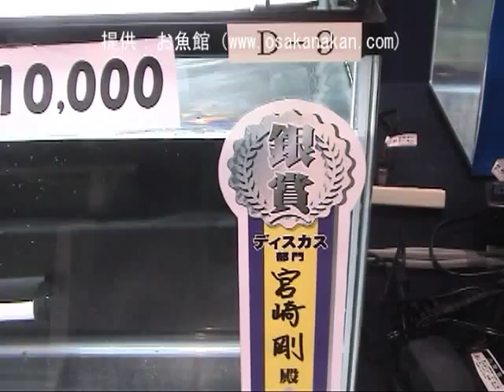ディスカス部門銀賞（2位）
2007年度 第3回 生き物大好き LOVE FISHフェア（ラブフィッシュフェア）の

ディスカス部門で銀賞（2位）を獲得したディスカスです。

2007年度 第3回 生き物大好き LOVE FISHフェア（ラブフィッシュフェア）のレポートはこちらから！

この動画の高画質版はこちらから！